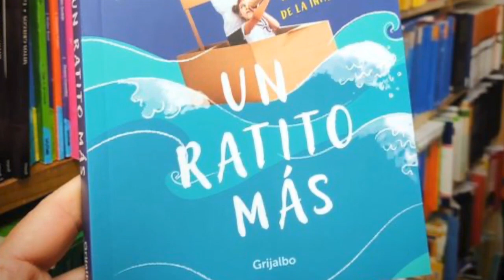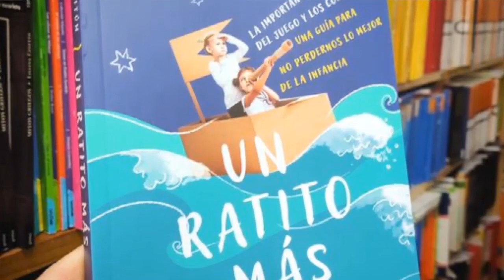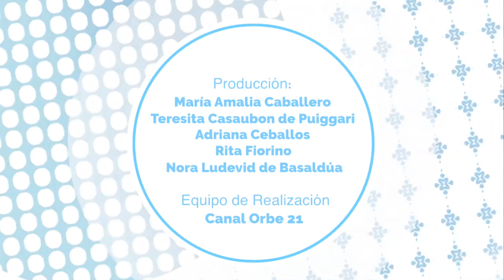E30: Juegos y cuentos | Entrevista a Maritchu Seitún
Arantxa Escribano y Picky Juliano comparten un espacio donde reflexionan sobre temas que nos atreviesan como personas y como miembros de familia.

En esta ocasión charlamos con Maritchu Seitún sobre los juegos y los cuentos y su importancia durante la infancia